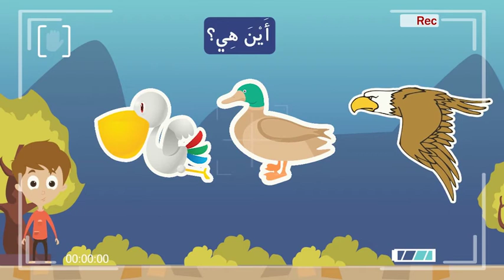Oiseaux / Birds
Nos enfants apprendront les bases de la langue arabe (alphabet, vocabulaires) tout en s’amusant.